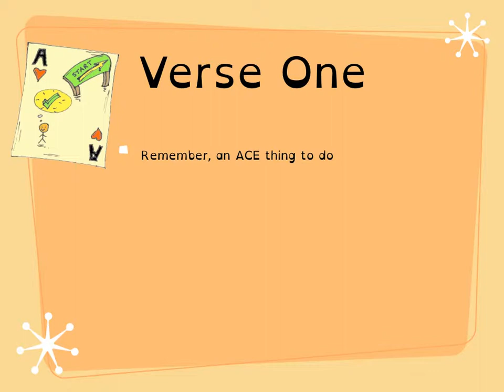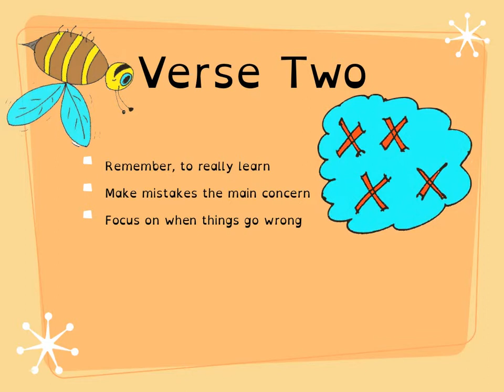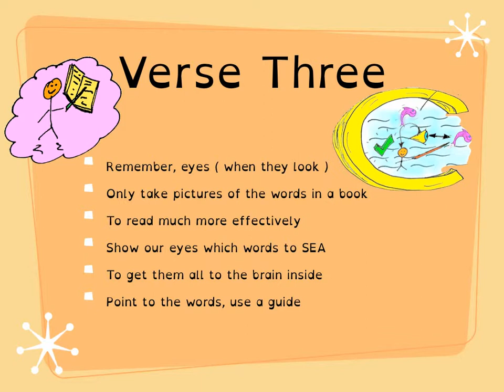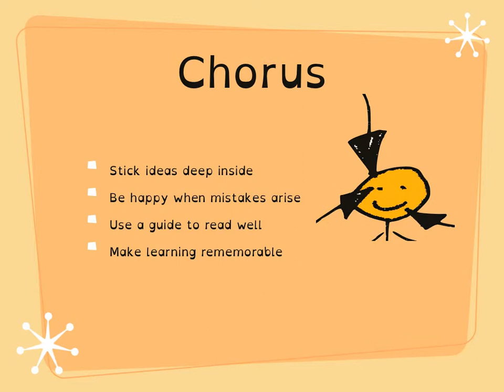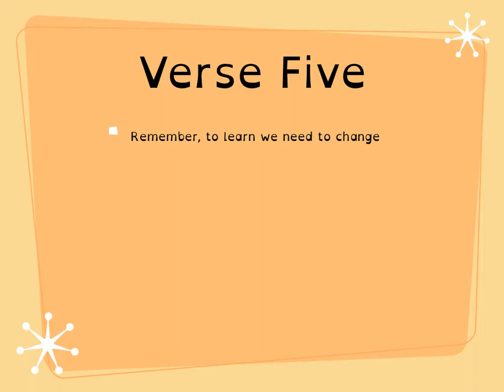Make Learning Rememorable Song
A video of how to make learning rememorable.